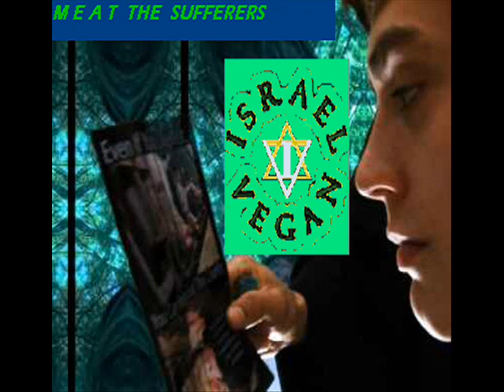PallyWood's Husseini Wannabe ( M. Abbas On Ice )